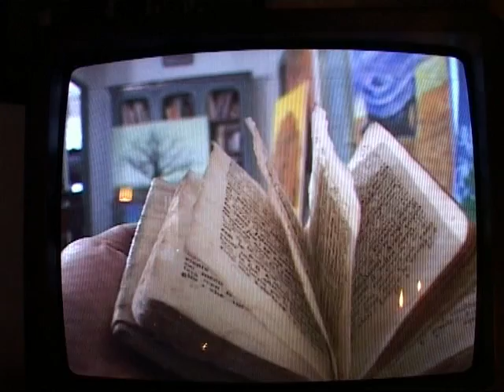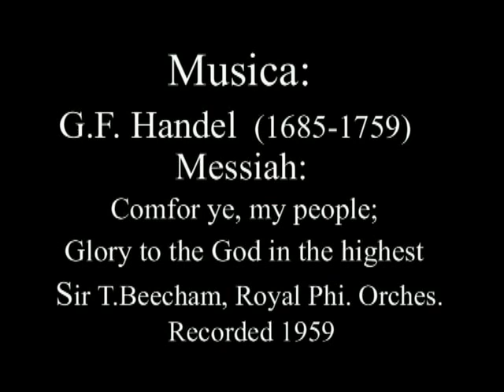Aldo Pecoraino l'albero perpetuo di Nosrat Panahi Nejad (un brano)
di GREGORIO NAPOLI   Aldo Pecoraino alberi, alberi infiniti...

            Gli alberi non sono vegetali, bensì creature in carne ed ossa, entità vive. Così appaiono nella deposizione del contadino palestinese del film Il giardino di limoni. Il regista Erik Riklis non ha dubbi: nel lembo di terra appartenente alla vedova Salma Zidane, quei tronchi sono irrorati dal pianto dell'umile agricoltore, che ha visto crescere il frutteto, l'ha alimentato con la sua fatica, ed ora rivendica -- con la proprietaria -- il diritto a non vedere abbattere gli atavici rami per assicurare al ministro della Difesa adeguata protezione contro il terrorismo. Chi ha visto il film sa che la Corte deciderà salomonicamente, gli alberi saranno potati sì da consentire la visione globale del giardino evitando, dunque, che le foglie si trasformino in ricettacoli per fanatici armati di mitra. Le immagini di Riklis tornano alla memoria mentre scorre sullo schermo Aldo Pecoraino l'albero perpetuo di Nosrat Panahi Nejad. Ancora una volta, il Nostro evita il dettaglio statistico, la scrittura vergata col semplice proposito di informare il lettore/fruitore. Non siamo di fronte a uno scritto/de/scritto ma, piuttosto, davanti all'analisi di una personalità complessa e appassionata, l'artista che medita sulla propria opera, dopo il rogo della casa/ateliere di Gibilmanna. Nosrat non è nuovo ad agnizioni iconografiche sublimanti. Nelle parole di Aldo -- che non è "intervistato", bensì "visitato", esortato e comunque affettuosamente giubilato -- l'evento periglioso assume valenza di riscatto. E il dialogo si sposta dal coefficiente "verbalizzato" all'interpretazione della Musa, dal resoconto al diario spirituale, dall'allarme per il torto subìto alla lamentatio sulla creatività racchiusa sulle tele accumulate, nei corridoi e sotteranei, nei virtuosi ritiri del percorso estetico. La "camera" avverte un'ondeggiante curiosità, pellegrinando "a spalla"sui paesaggi, gli scorci rurali, i primi piani dei personaggi; e naturalmente, sulle forme sinuose della/delle Venus, in appelli ora raffaelliti ora canoviani, sempre irraggiati dalla luce mediterranea. Il binomio otturatore/pennello -- Kinopravda e colore ad olio -- incalza con impeto, attirando lo spettatore verso  altri archetipi della glossa Lumière. Aldo Pecoraino ha il privilegio di non essere destinatario delle domande onde è vorace il giornalismo contemporaneo. Eppure le sue "risposte" palpitano di  allusioni cinefile, da Scipione l'Africano alle "belle cose che il cinema ha fatto", e si è nei dintorni di Edna Purviance o Paulette Goddard, talvolta; ed il Vagabondo di Charlie Chaplin sgambetta fra le cornici allineate.  Il Pittore non nasconde il suo orgoglio. Rinuncia alla datazione, eppure solleva ora questo dipinto, ora quello, quasi lo carrella verso l'obiettivo, lo commenta con nobile discrezione, aggiunge avare notazioni biografiche. Frattanto, sorge il codicillo dell'Estetica. Pecoraino artista attivo, nel senso che reagisce contro la mediocrità erigendo la sua tavolozza; ed enunciando il progetto. "Oggi -- egli afferma -- tutti fanno la stessa cosa"  ed invece la poesia è una faccenda individuale, deve distinguersi dalla banalità, proclamare la propria indipendenza dall'altrui milizia, più o meno prezzolata. Non gli è difficile, dunque, giungere alla presa di coscienza. Pecoraino non imita tratteggia di suo, e proclama apoditticamente "non voglio apparire come non sono". Noi lo seguiamo nel percorso della purezza.(...)

SCHEDA

TITOLO: Aldo Pecoraino, l'albero perpetuo

DI: Nosrat Panahi Nejad

CON: Aldo Pecoraino , Mario Pecoraino, Filippo Pecoraino

FOTOGRAFIA-AUDIO-MONTAGGIO: Nosrat Panahi Nejad

MUSICA: G. F. Handel  (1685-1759)Messiah royal Philarmonic Orchestra & Chorus dir. Sir Thomas Beecham-RCA Classics 1959